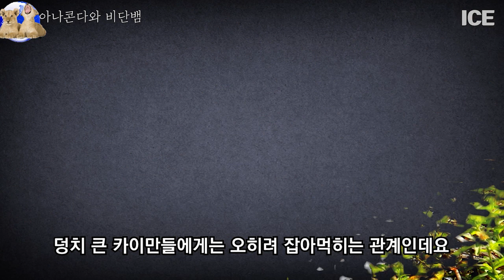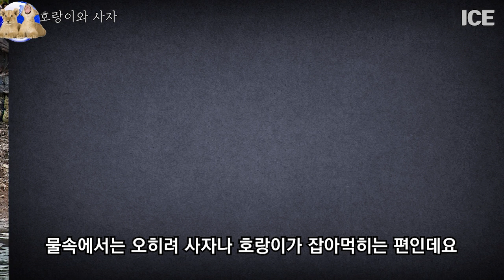현존하는 최강의 파충류 악어가 산 채로 잡아먹히고 있습니다 무시무시한 생물병기 악어를 잡아먹고 사는 동물의 정체는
현존하는 최강의 파충류 악어가 산 채로 잡아먹히고 있습니다
무시무시한 생물병기 악어를 잡아먹고 사는 동물의 정체는